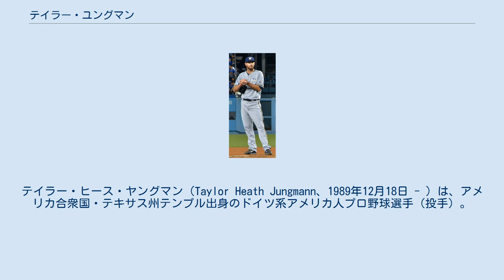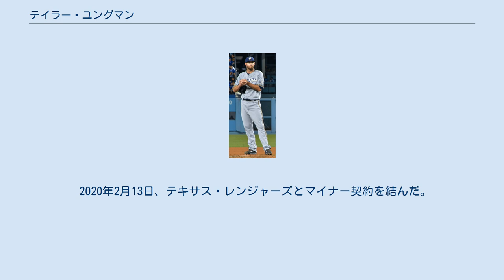テイラー・ユングマン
テイラー・ヒース・ヤングマン（Taylor Heath Jungmann、1989年12月18日 - ）は、アメリカ合衆国・テキサス州テンプル出身のドイツ系アメリカ人プロ野球選手（投手）。
右投右打。
 発音指示ではヤングメン（YOUNG-men）となっている。
日本球界での登録名はヤングマン。
 2011年のMLBドラフトでミルウォーキー・ブルワーズから1巡目（全体12位）指名され、プロ入り。
 2014年11月20日にブルワーズとメジャー契約を結び40人枠入りした。
 2015年6月9日にメジャー初昇格を果たし、同日のピッツバーグ・パイレーツ戦で先発して7回を1失点に抑えてメジャー初登板初勝利を挙げた。
以後、先発ローテーションに定着して21試合に先発登板。
防御率3.77・9勝8敗という成績をマークし、1試合で完投もした。
また、1191⁄3回で107個の三振を奪って奪三振率8.1をマークした。
 2016年は8試合に登板、うち6試合が先発登板だったが、262⁄3回で17四球・3死球を出す制球難に見舞われ、防御率7.76・5敗・WHIP1.76と大崩れした。
マイナーでは、AA級のビロクシ・シャッカーズとAAA級のコロラドスプリングス・スカイソックスの2チームに所属。
計21試合に先発登板したが、ここでも1061⁄3回で70四球を与える制球難に陥り、防御率4.66・4勝7敗に留まった。
 2017年は開幕ロースター入りしたものの1試合のみの登板で、4月6日にマイナー・オプションでAA級ビロクシに配属され、その後は5月にAAA級コロラドスプリングスに昇格したがメジャー昇格がないままシーズンを終えた。
 2018年1月10日にブーン・ローガンとの契約に伴い自由契約となった。
日本球界で出場機会を求めることも視野に入れていると報じられており、2018年1月には読売ジャイアンツが前シーズン限りで退団したマイルズ・マイコラスに替わる先発候補として調査していると報じられた。
 2018年1月16日に読売ジャイアンツから契約合意が発表された。
背番号はマイコラスと同じ39で、登録名は「ヤングマン」。
二軍で7勝2敗防御率1.43の好成績を残しながらも外国人枠の関係で昇格できなかったが、守護神のアルキメデス・カミネロの不調により7月1日に昇格。
その日の中日戦（ナゴヤドーム）に先発し、8回を被安打3、与四球2、8奪三振無失点の好投を見せ、来日後、初登板・初先発・初勝利を達成した。
 しかし、7月25日のヤクルト戦で打球を左手に受けて骨折し離脱する。
 2019年10試合に先発登板するも、制球を乱す試合も多く、3勝4敗で防御率は6点台と結果を出せず同年限りで退団となった。
 2020年2月13日、テキサス・レンジャーズとマイナー契約を結んだ。
 投手記録 打撃記録 テイラー・ヤングマンに関するカテゴリ: